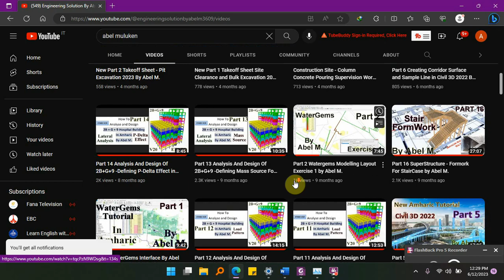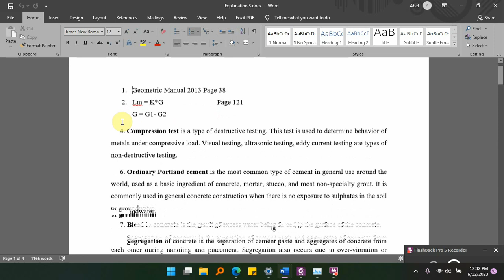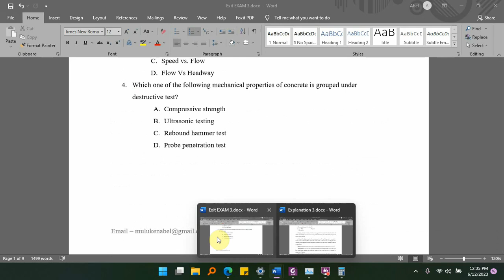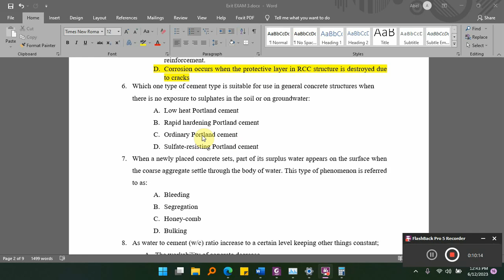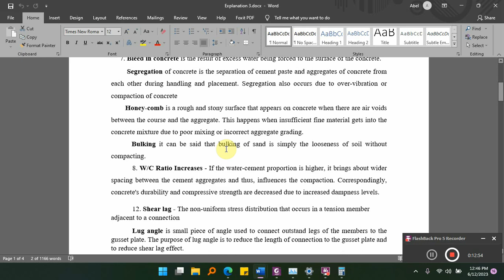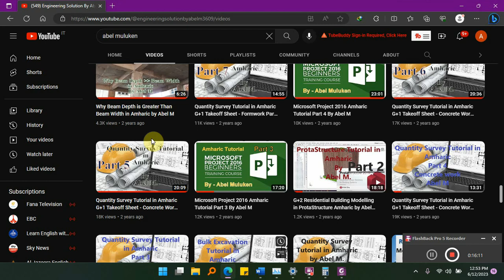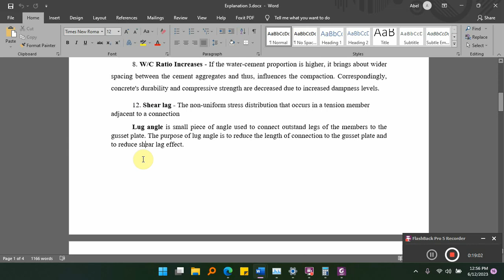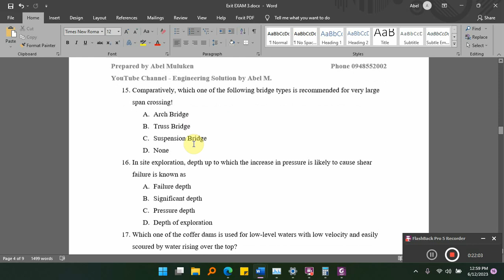Exit Exam Model Questions Based on Ethiopian Ministry of Education Blue Print Part 5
Reinforced Concrete 1 and 2
Building Construction
Building Material
Structural Analysis and Design
Geotechnical Engineering
Road and Transport Engineering
Hydraulic Engineering